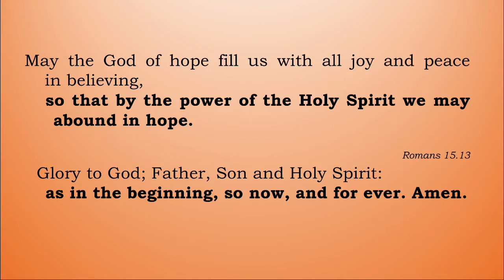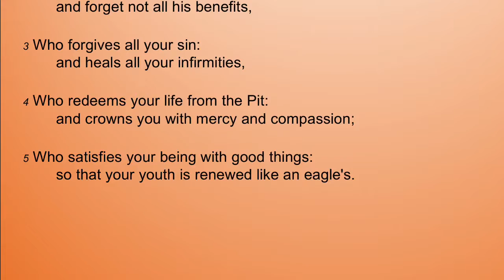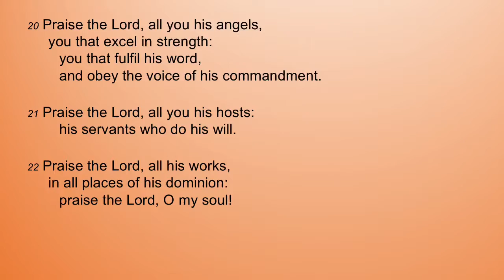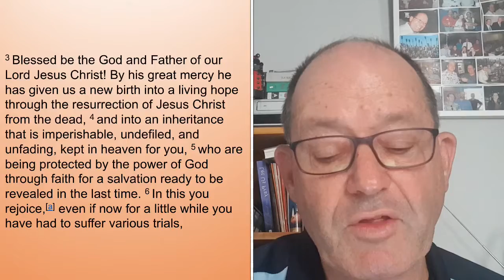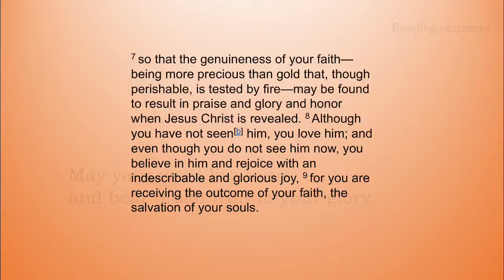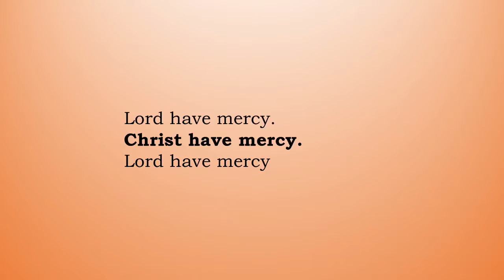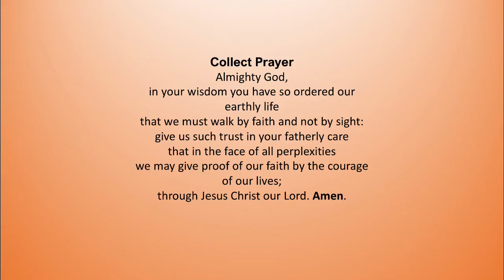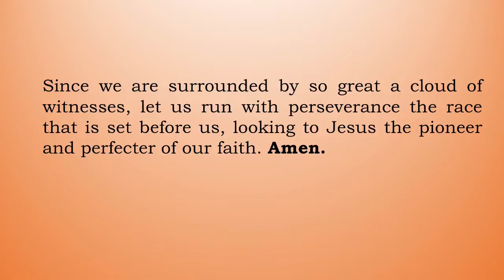St Peters Wynnum Monday Evening Prayer 12th October 2020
St Peter’s is the Anglican Church in Wynnum, Qld Australia. The Rev’d Donna Petersen has been the Vicar of St Peter’s since 2015 and loves connecting and ministering among her people. St Peters is a vital community outreach hub, with a regular outreach to those people in our community who are doing it tough. As well as preaching, teaching and proclaiming God’s love to the world through scripture and sacrament.